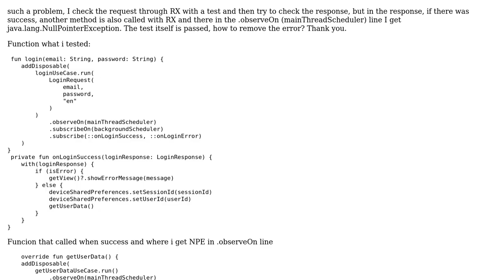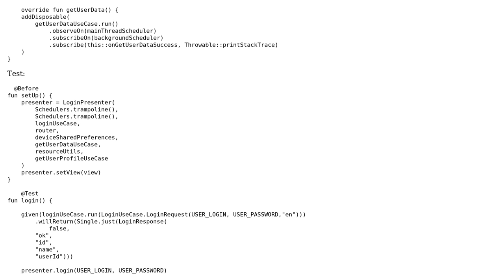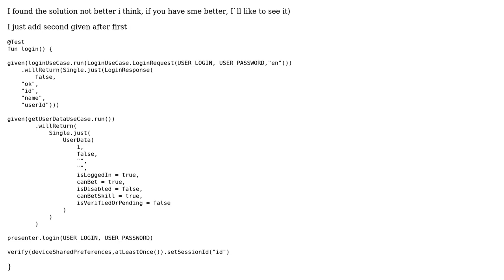Unit test have NullPointerException after calling function of presenter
With thanks & praise to God, and with thanks to the many people who have made this project possible! You are responsible for your own actions.